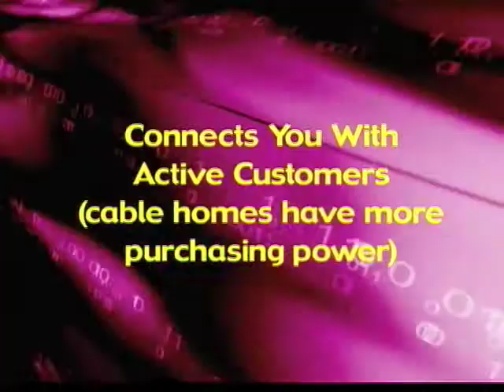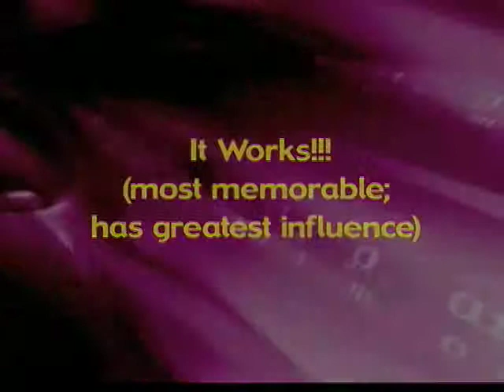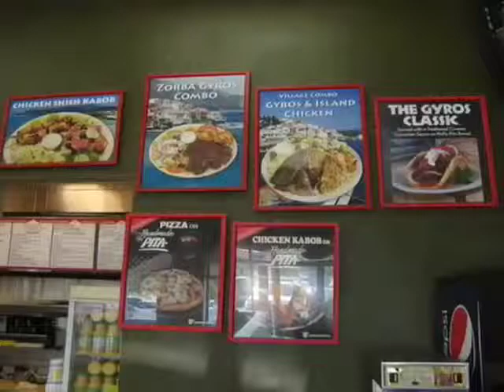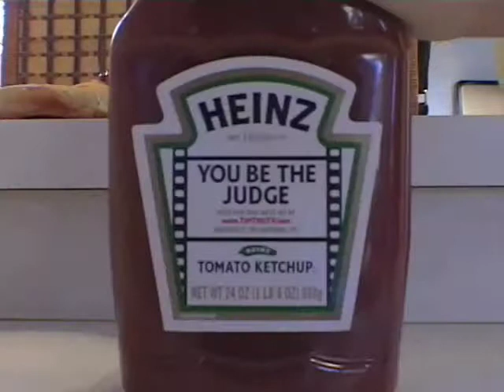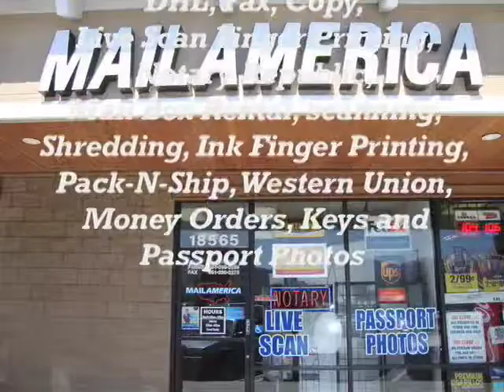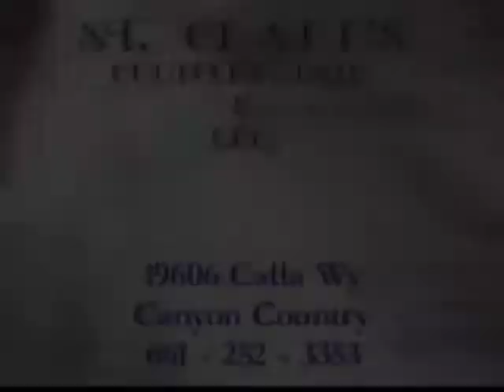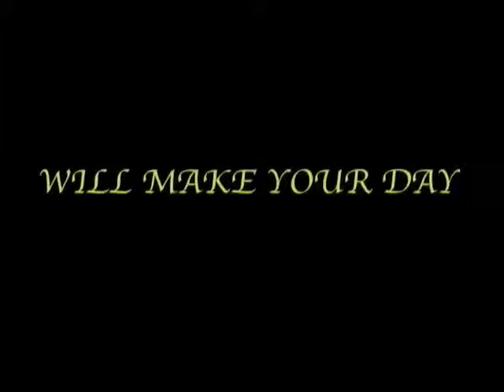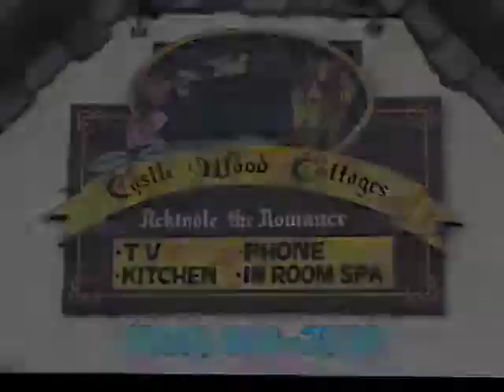GOBI COMMERCIAL PORTFOLIO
The GOBI Commercial Portfolio is a compilation of our TV Advertising Videos. GOBI is the Best Price In Town for Commercial Shoots with the Best Results!